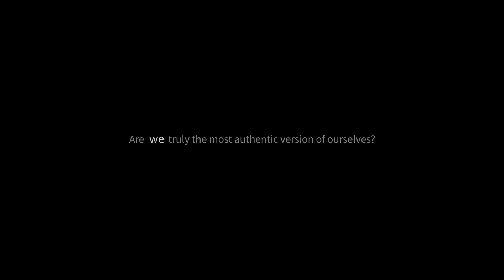Martha Is Dead - Launch Trailer - 1080P 60 FPS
Martha Is Dead est un survival horror développé par l'équipe de LKA et édité par la société Wired Productions.
Le jeu est sorti le 24 février 2023 sur PS4, PS5 et PC.

Une version dématérialisée est disponible sur le net pour les versions Xbox One et Xbox Series X.

Martha Is Dead is a survival horror developed by the LKA team and published by Wired Productions.
The game was released on February 24, 2023 on PS4, PS5 and PC.

A dematerialized version is available on the net for the Xbox One and Xbox Series X versions.

Laissez un petit j'aime si c'est le cas ;)